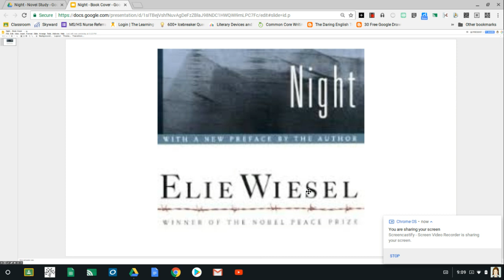Night by Elie Wiesel (Pgs. 9-13)